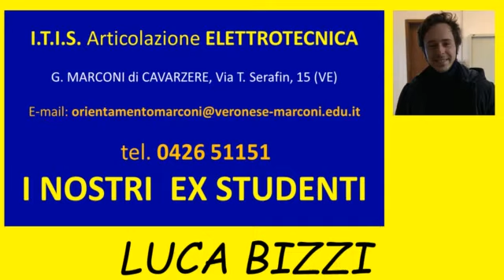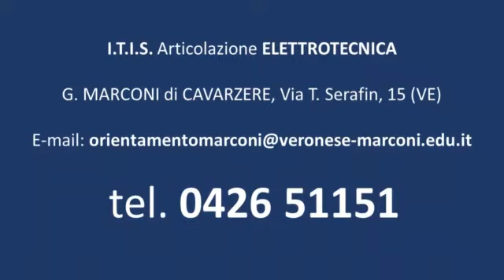ITIS ELETTROTECNICA - "G. MARCONI" - Cavarzere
DALLA SCUOLA AL LAVORO - Luca Bizzi